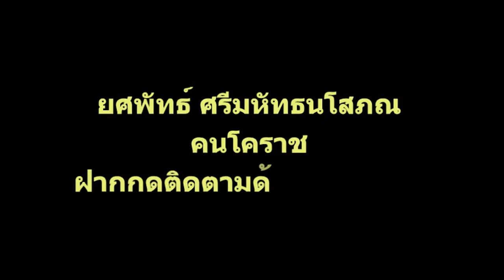เนื้อย่าง หมูย่าง ส้มตำ ครัวบ่าวโคราช